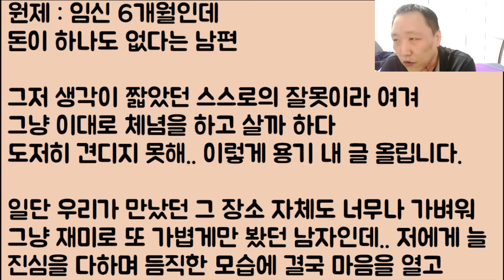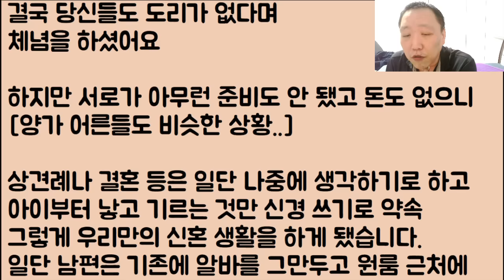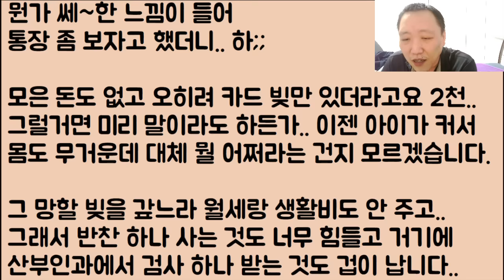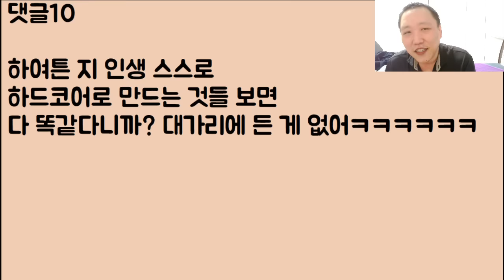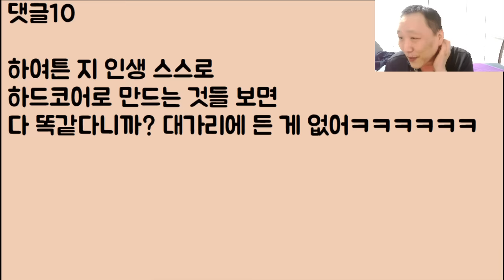[이런 미친?ㅋㅋ🤣🤣] 해외 유학까지 다녀왔지만 벌써 7년째 무직, 백수로 사는 중.. 이러다 저 정말 미칠 거 같아요 제발 취집 방법이라도 좀ㅠ